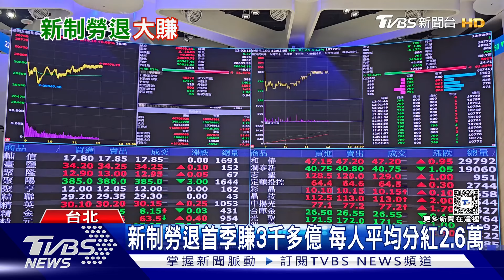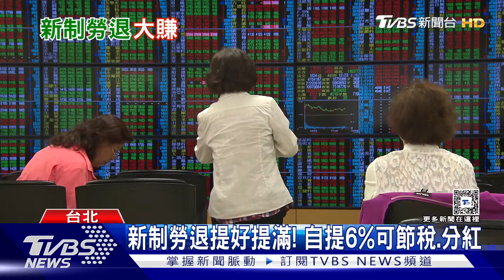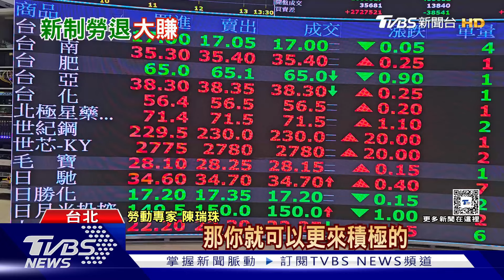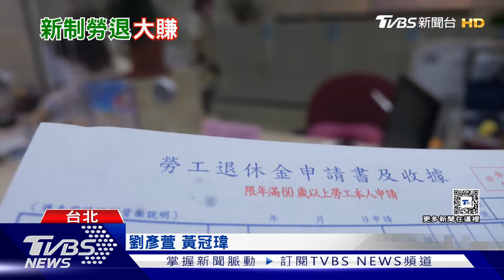新制勞退賺飽飽! 首季「大賺3331億」 每人平均分紅2.6萬元｜十點不一樣20240530@TVBSNEWS02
新制勞退基金在今年第1季，交出漂亮成績單，大賺3331.1億元，收益率為8.22％。以目前新制勞退1272萬有效帳戶來看，平均每人分紅逾2.6萬元。專家指出，新制勞退基金績效好，相對自提勞工，分紅更多，甚至加倍